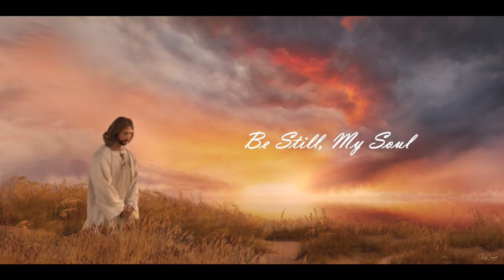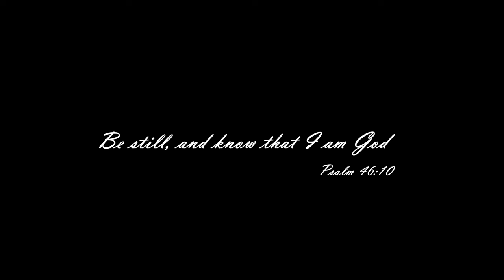Be Still, My Soul | Scott Tanner, Violinist & Jackie Ward, Pianist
Cello: Elizabeth Marsh
Recorded at Salt Lake Community College
Filmed at Brigham Academy Center in Brigham City, Utah
Video footage provided by The Church of Jesus Christ of Latter-Day Saints
Thank you to the Scott Wuthrich family for their participation in the video and to Dale Webster for help in moving the piano into position.